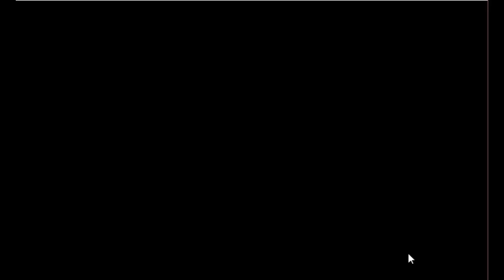Find The Lucky Conch Game Walkthrough